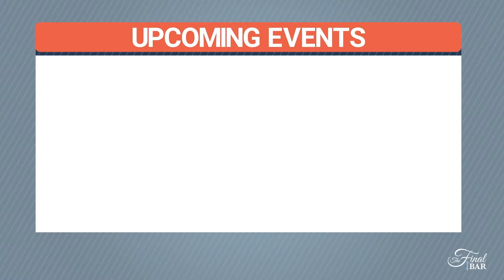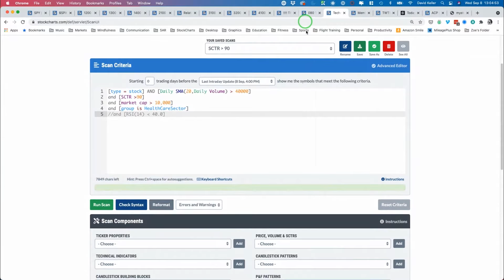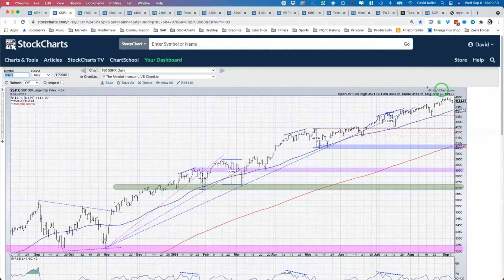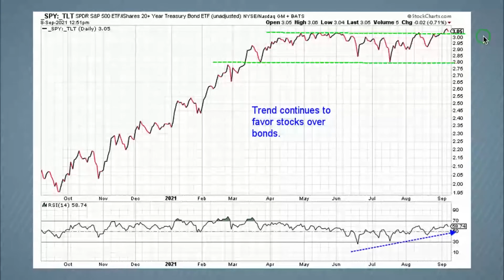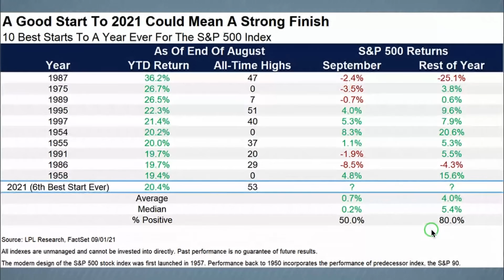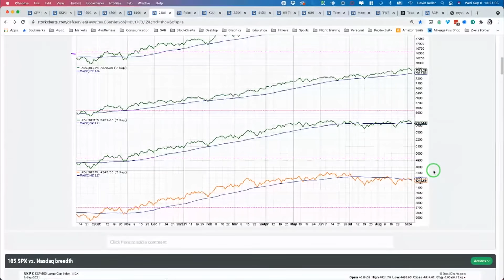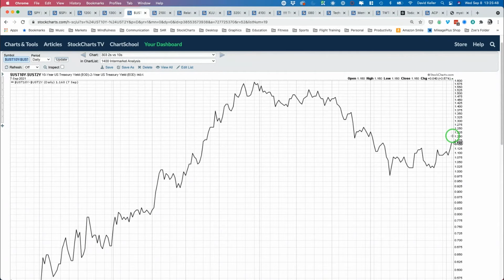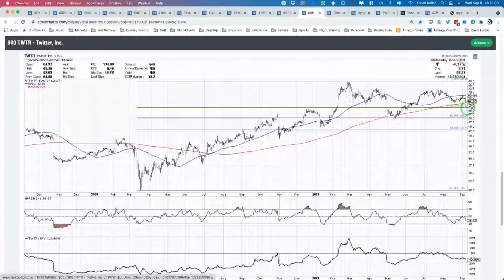Blue Skies Ahead for S&P 500 | David Keller, CMT | The Final Bar (09.08.21)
Guest Ryan Detrick, CMT of LPL Research talks stocks vs. bonds and how the market may show renewed strength through year-end.  Host David Keller, CMT unveils a key mystery chart and illustrates improving breadth conditions.

0:00 - Intro
4:00  - Mystery Chart
5:00 - Market Recap
13:11 -  Ryan Detrick
18:23 - Banking Breadth
24:26 - Mystery Chart Revealed
26:31 - 3 in 3 (2-Year vs 10-Year Yield Spread, $SPX,  Twitter)